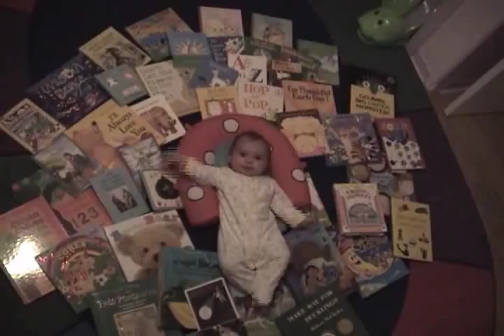Ariana's First Birthday Video - Primeiro Aniversário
This is a video I rendered for my daughter, Ariana to commemorate her first birthday (primeiro aniversário).  This video made its debut at her 1st birthday party, held on December 16, 2007 at the Buffet Lua e Cristal, Rua:  João Pessoa, No 222, São Bernardo do Campo, SP - BRASIL.